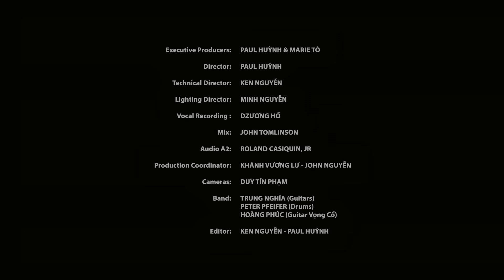Thúy Nga Music Box #22 | Mạnh Quỳnh & Hương Thủy | Gặp Lại Cố Nhân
With TRUNG NGHĨA (Guitars, Bass) and PETER PFEIFER (Drums)

1. Xa Vắng (Y Vân) Hương Thủy 3:51
2. Căn Nhà Dĩ Vãng (Đài Phương Trang) Mạnh Quỳnh 10:12
3. Một Lần Dang Dở (Nhật Ngân) Hương Thủy 21:38
4. Trả Lại Em Màu Tím (Mạnh Quỳnh) Mạnh Quỳnh 31:52
5. Ngẫu Hứng Lý Qua Cầu (Trần Tiến) Hương Thủy 42:05
6. Gặp Lại Cố Nhân (Hàn Sinh) Mạnh Quỳnh 51:30
7. Vọng cổ "Tình Phụ Tử" (Mạnh Quỳnh) Mạnh Quỳnh & Hương Thủy 58:40

Executive Producers: PAUL HUỲNH & MARIE TÔ
Director: PAUL HUỲNH
Technical Director: KEN NGUYỄN
Lighting Director: MINH NGUYỄN
Vocal Recording: HỒ DZƯƠNG
Mix: JOHN TOMLINSON
Audio A2: ROLAND CASIQUIN, JR
Production Coordinator: KHÁNH VƯƠNG LƯ - JOHN NGUYỄN
Cameras: DUY TÍN PHẠM
Music Arrangement: TRUNG NGHĨA
Band: TRUNG NGHĨA (Acoustic Guitars, Electric Guitar, Bass); PETER PFEIFER (Drums); HOÀNG PHÚC (Guitar Vọng cổ)
Makeup: NGỌC NGUYỄN
Editor: KEN NGUYỄN - PAUL HUỲNH